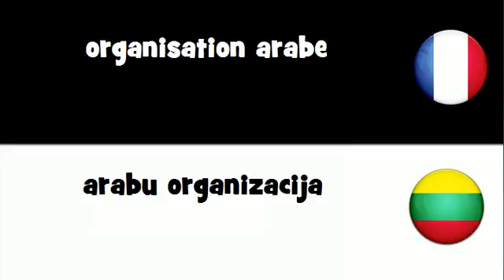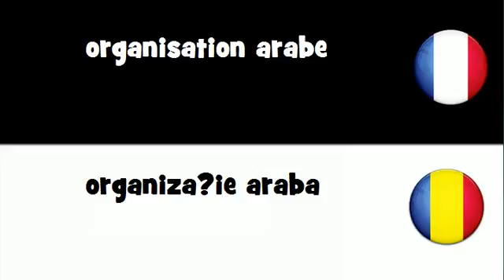Dites le en 20 langues # organisation arabe